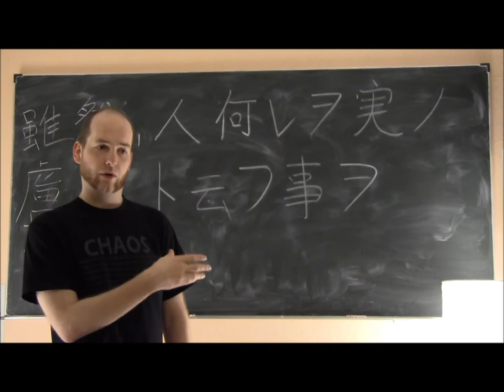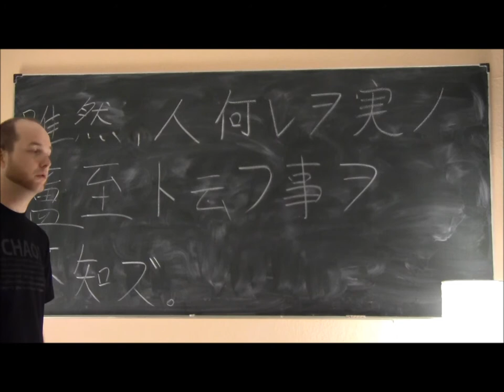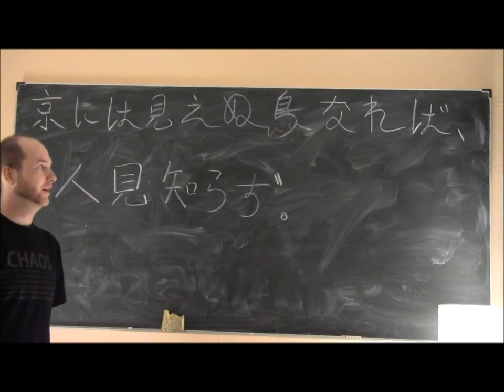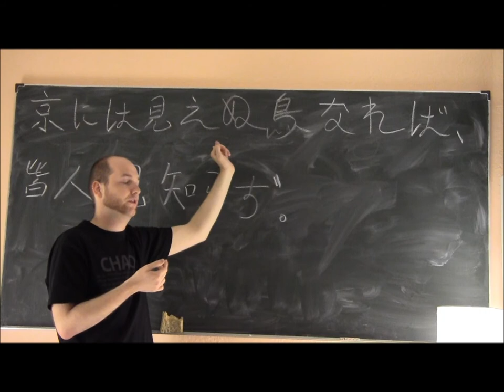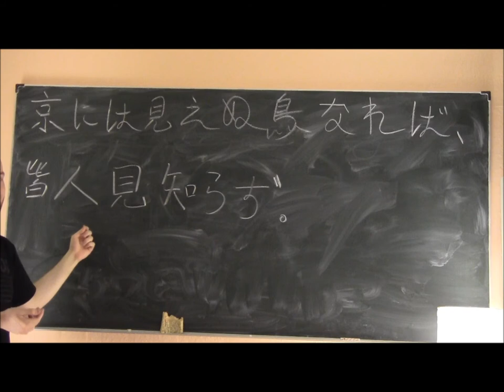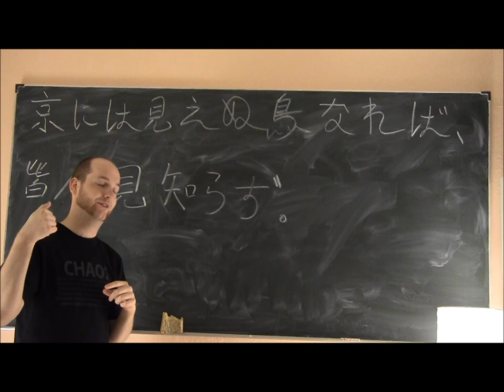(7) Bungo-Einführungskurs Lektion 4: Das Verbalsuffix -zu (Negation)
Vokabeln:

雖然 (しかるといへども) - trotzdem
人 (ひと) - Person, Mensch, jemand
何れ (いづれ) - wer, welche/r
実の (まことの) - wahr, echt, wahrhaftig
盧至 (るし) - Eigenname, Rushi (ein geiziger, reicher Mann)
と云ふ (といふ) - sogenannte/r
事 (こと) - Sache, Angelegenheit, Umstand
知る (しる) - wissen, kennen (5-stufig, transitiv)
京 (みやこ) - Hauptstadt (damals Kyôto)
見ゆ (みゆ) - scheinen, sichtbar sein, visuell wahrgenommen werden können (shimo-nidan, intransitiv)
鳥 (とり) - Vogel
なり - die vormoderne Kopula (entspr. dem modernen だ/です) (unregelmäßig/ra-hen, intransitiv)
皆人 (みなびと) - jeder, alle (in Verbindung mit Negation hier: niemand, keiner)
見る (みる) - sehen (kami-ichidan, transitiv)